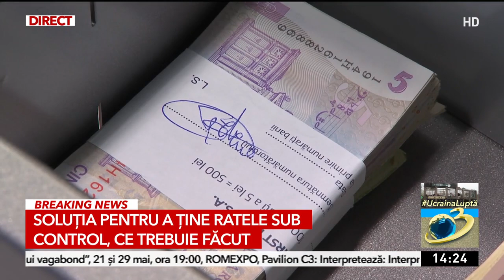Soluţia pentru a ţine ratele sub control. Ce trebuie făcut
Românii care au credite ale căror rate depind de ROBOR au o soluţie pentru a ţine valoarea acestora sub control. Aceştia pot trece de la indicele ROBOR la Indicele de Referință pentru Creditele Consumatorilor.